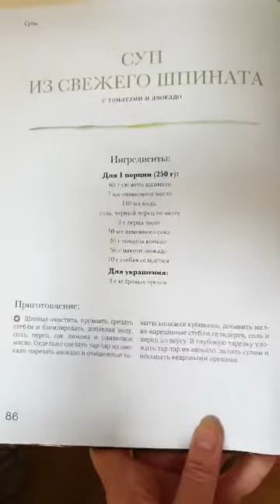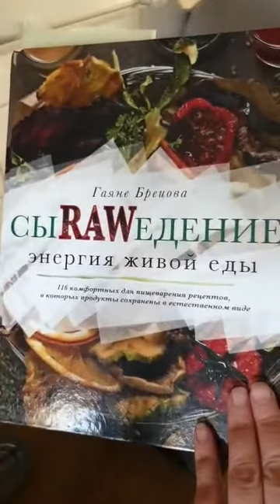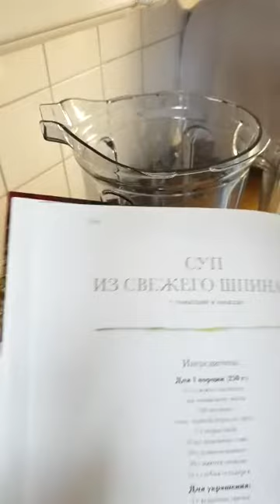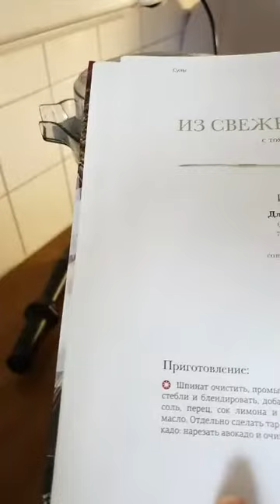Мастер-класс | Сыроедные Зеленые Щи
Мастер-класс от Елены по приготовлению супа из свежего шпината без термической обработки.

Ингредиенты для Щей:
65 гр свежего шпината, оливковое масло, вода, 2 гр перца чили, лимонный сок, 20 гр томатов, 50 гр авокадо, 10 гр стебля сельдерея, соль, перец.

5:00 Рецепт приготовления и ингредиенты.
7:40 Подготовка ингредиентов для супа.
23:40 Смешивание овощей с основой для супа. Приправы.

Готовьте с нами! Приятного аппетита)

Видео №3078